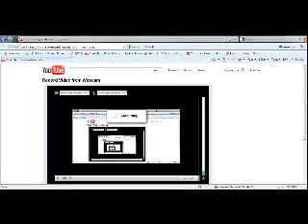Minecraft Part 5: Making A House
Found some caves and am now trying to make a nice house :)